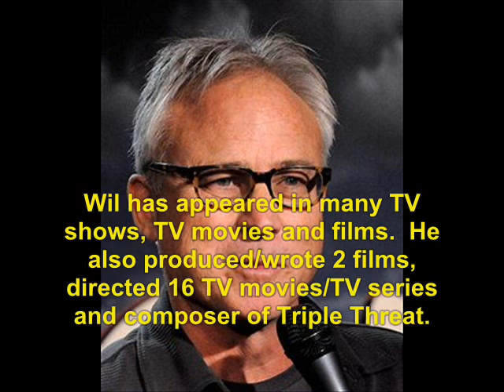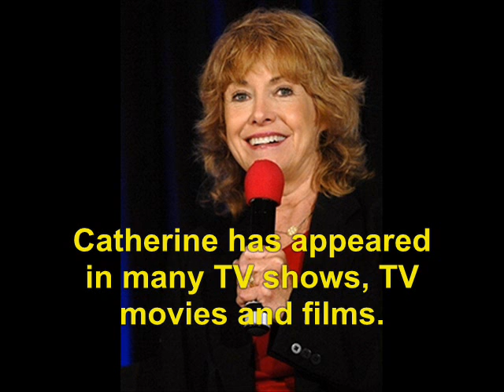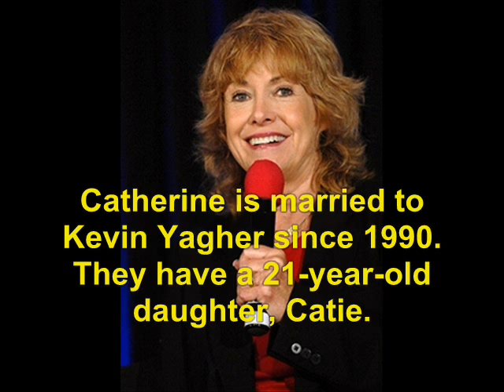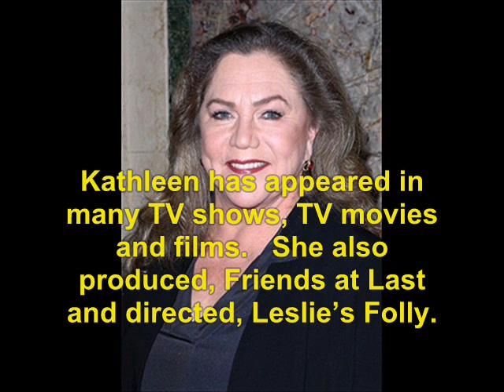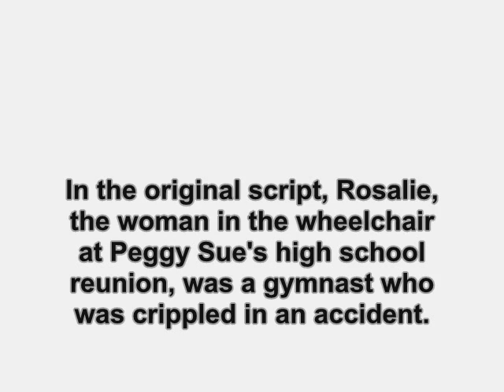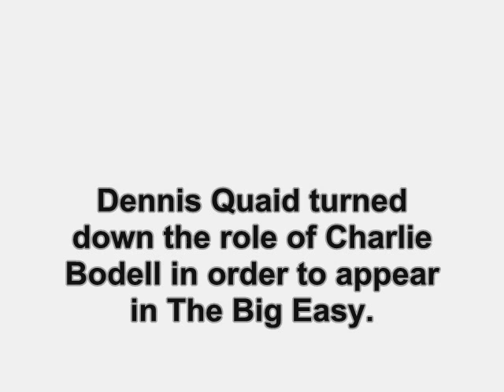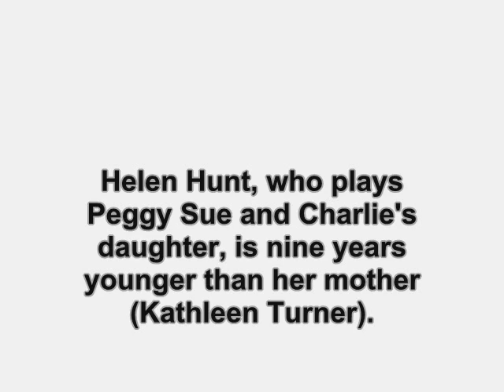Peggy Sue Got Married (1986): Where Are They Now?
find out what ever happen to the 1986 film, Peggy Sue Got Married.